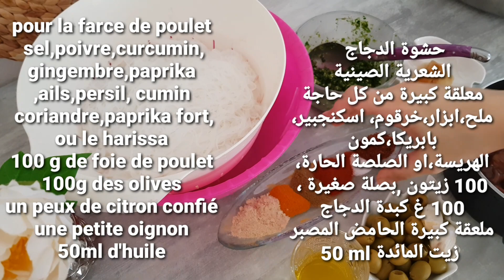poulet farcie aux vermicelles au four très facile دجاج معمر بالفرمسيل في الفرن بطريقة سهلة